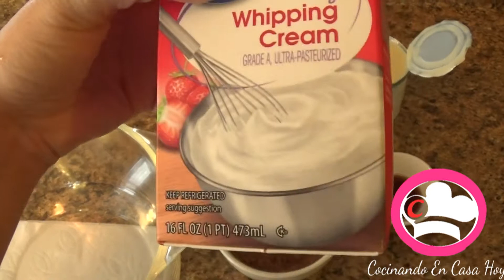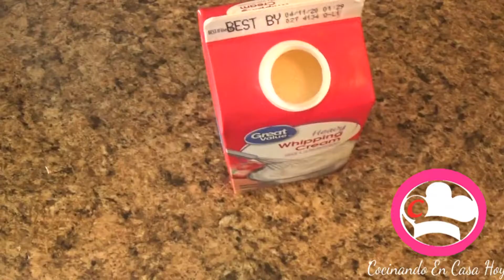Receta Facil, Nieve De Chocolate, Suavecita Y Sin Maquina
Bienvenidos a mi canal   "cocinando en casa hoy"  en este canal encontraras recetas de todo tipo.
soy ama de casa preparando platillos con paciencia y amor para mi familia,
"cocinando en casa hoy" es mi canal de youtube y está lleno de locas creaciones dulces hechas solo para ti. Únase a mí para pasteles creativos, chocolate y postres, y más comida típica, nuevo video todos los lunes y viernes...
I am a housewife preparing dishes with patience and love for my family,
"cooking at home today" is my youtube channel and it's full of crazy sweet creations made just for you.

Fluffy Jiggly Japanese Pancake Recipe DEBUNKING Tasty I How To Cook That cocinando en casa hoy
how to do Easy Delicious Red Velvet Cake/ como hacer un Facil y Delicioso Pastel Terciopelo Rojo

hola, hoy les muesrto como preparar nieve, lo mejor es que no se necesita maquina de nieve, sabe muy rica y cremosa.

ingredientes
1 lata de lechera 14oz
1/2 taza de cocoa
1 cucharada de vainilla
2 tazas de crema para batir tacos
pizza
pan
tacos,
pizza,
pan,